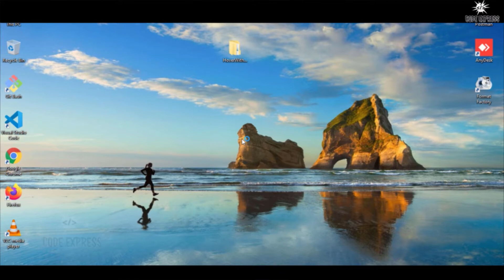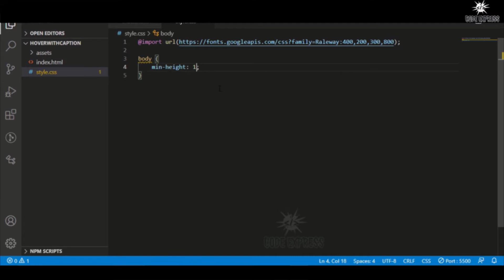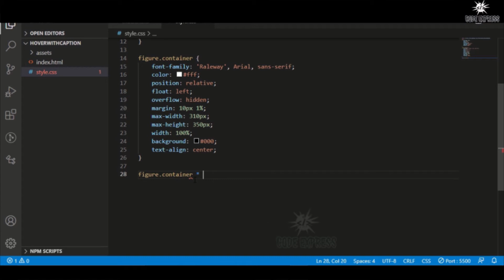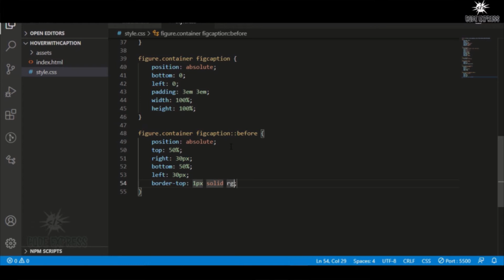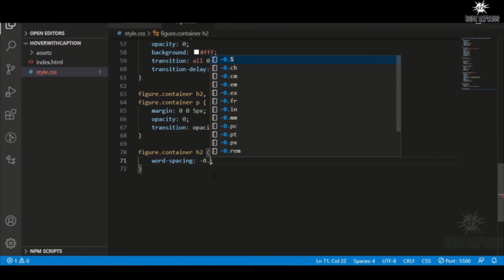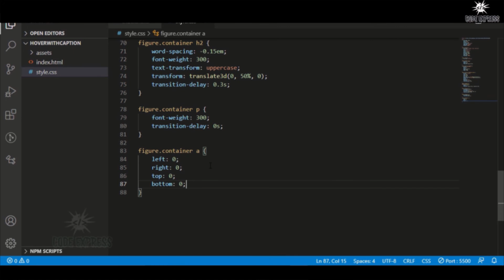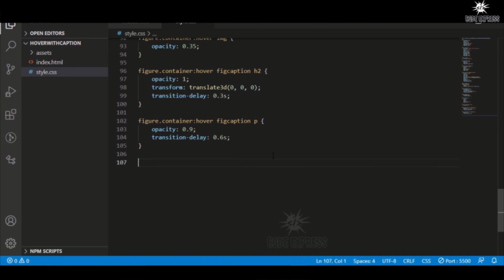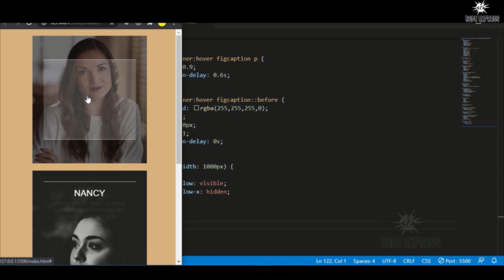Create Image Hover With Simple Caption Using By HTML And CSS | CodeExpress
Hello Friends,
Today I Created A Image Hover With Simple Caption Using By HTML And CSS.

Namaskaar Doston,
Aaj Ke Is Video Main Image Hover With Caption Ko Banaya Hai HTML or CSS  ki Help Se.